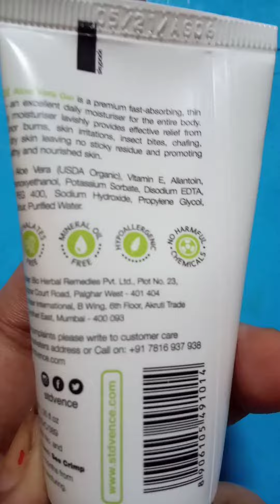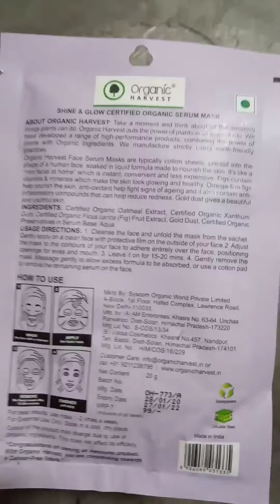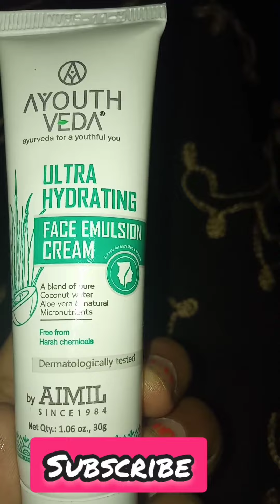Frag, o sent, //shin and glow sheet mask, elovera